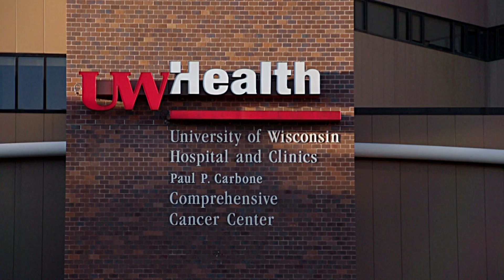Saving Lives Through Simulation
UW-Whitewater alumni Mark Johanneck and Melissa Gerke work at UW Health Clinical Simulation Program in Madison, WI. They credit their UW-Whitewater education with helping them get where they are today.